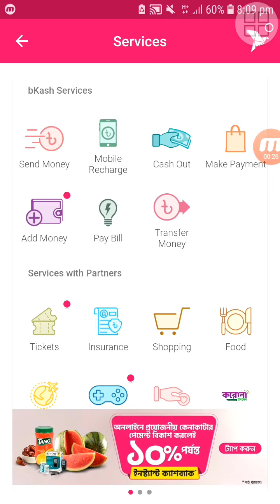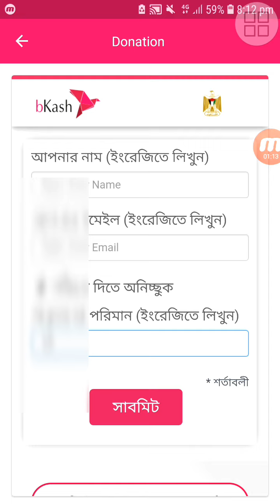How to donate money from bKash App | bKash Payment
Dear viewers this video is created for u that how to donate money by Bikash to Paleistini peoples.

For more help please look a glance👇👇

There are some videos i made for you may be it's gonna help you.

For Any Help please contact with me👇👇

Facebook ID AS Amin
Instragram ID Aminmd99
Thanks